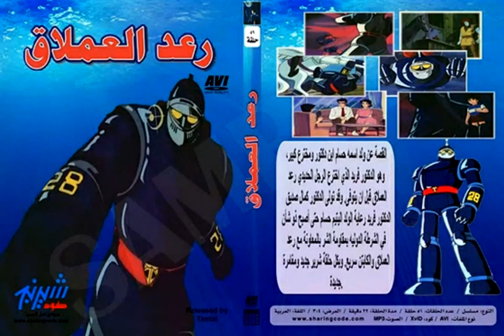رعد العملاق_ كاريوكي جديد by 4ever_omar by _TMO_Al7ajri_TKOصوت الذكر